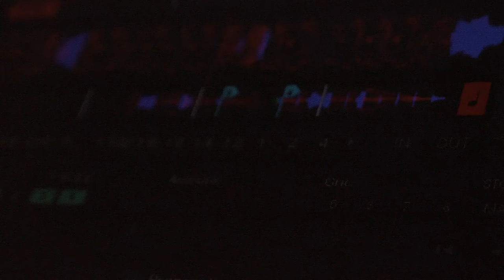First Shoot w/ AF100 while DJing (Raw Footage)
This is literally the first thing I did with my brand new AF-100 camcorder and Olympus lens. Looking forward to making some great documentaries and music videos with this thing!